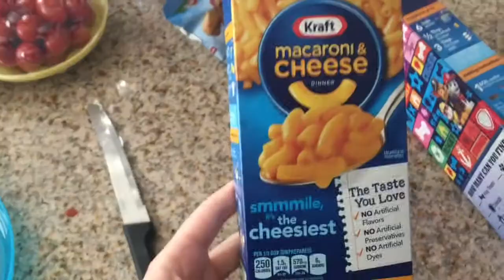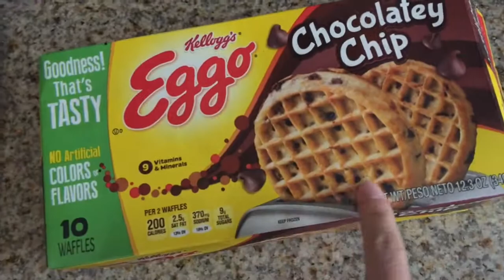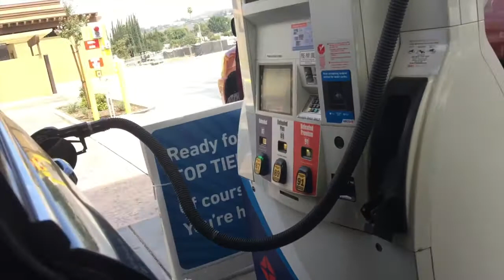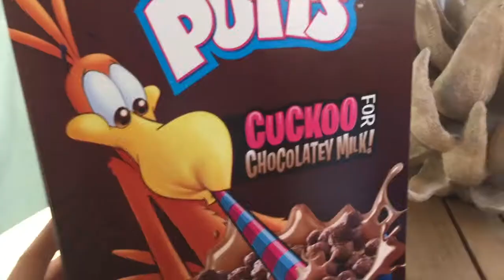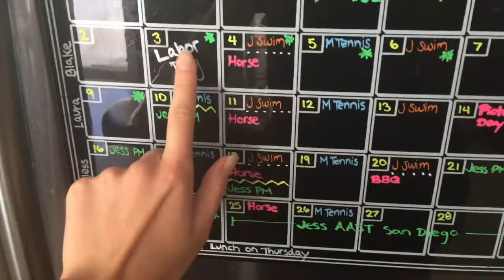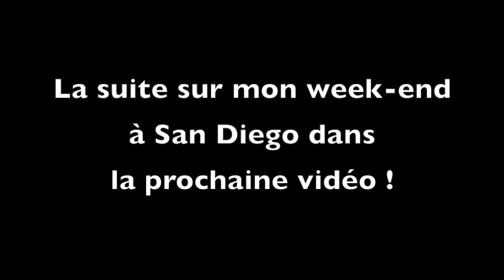Semaine 4, Part 1 : Cuisine, Piscine et Crise de Nerf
Voici la première partie de ma 4ème semaine en Amérique. Je vous montre quelques plats Américain et vous raconte mes aventures à la piscine.
Le deuxième partie arrive très bientôt !

A savoir :
Jessica : Maman
Blake : Papa
Mackenzie : 5 ans
Joel : 2 ans
Barbara : Area Director
Rafaela : Fille au Pair Brésilienne